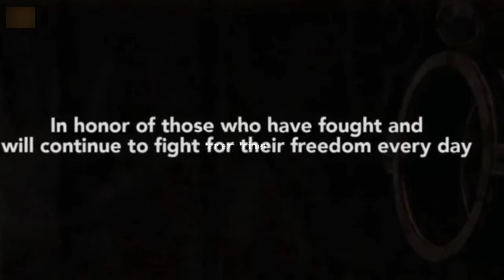Blue Family (2014) full movie explained in hindi / Star explainer / (Blue Family 2014) full movie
Blue Family (2014) full movie explained in hindi / Star explainer / (Blue Family 2014) full movie, Blue Family full movie sumarized in hindi, Blue Family movie in hindi